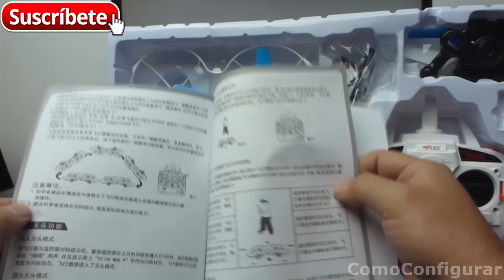MJX X300C FPV Drone Con Camara Wifi Unboxing US$ 49 banggood.com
Drone con camara FPV wifi barato Venta de Drones baratos drone precio US$ 49